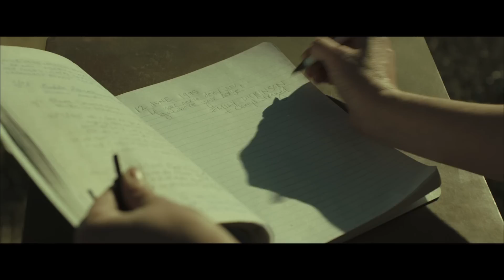WILD | International Trailer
Opens FEBRUARY 4.